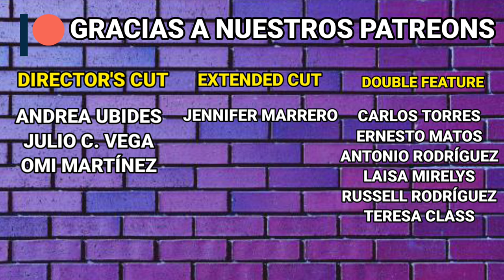Space Jam (1996) ¿Buena o solo es nostalgía?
Este 2021 volví a ver (2 veces) Space Jam, con el simple propósti de contestarme estas 2 preguntas, ¿realmente es buena o solo pura nostalgía?, y ¿Qué tanto importa eso?